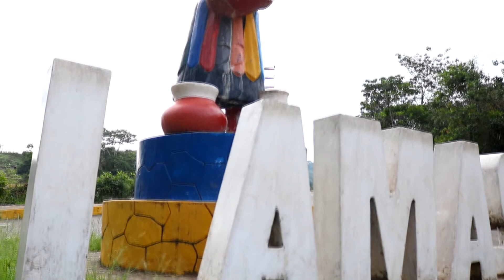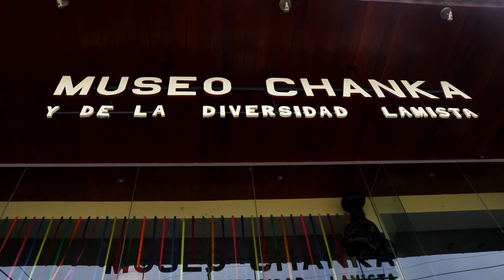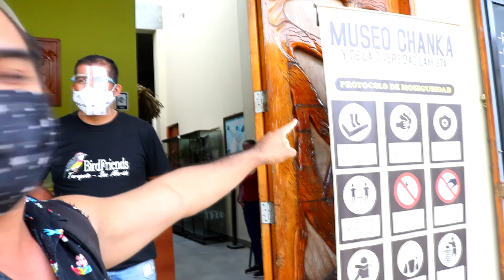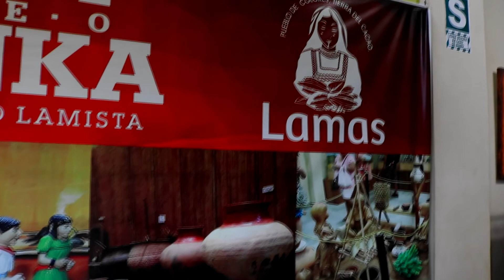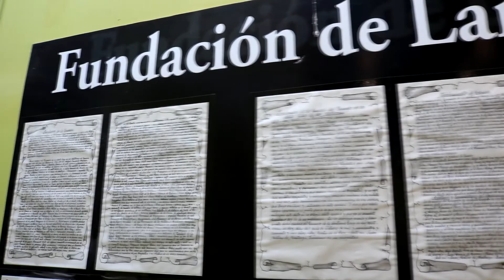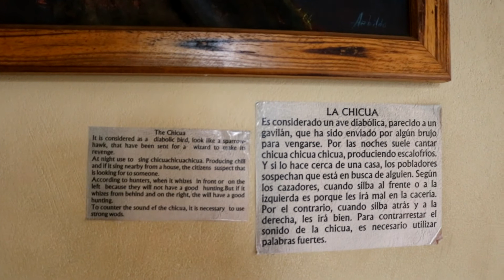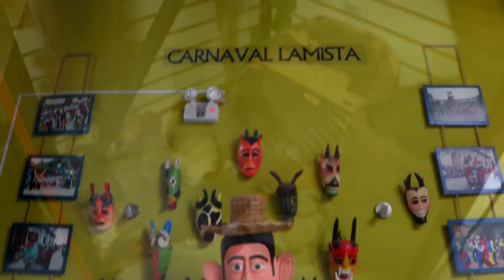LAMAS ARTESANIA - Cultura, fijas que tienes que conocer 🌳🛵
Lamas Ciudad Folclórica de la Amazonía Peruana, ubicada a tan solo 20 min de la Ciudad de Tarapoto, la cual cuenta con un clima súper agradable y que conserva una cultura aún presente en los aspectos tan vivos, por la cuál Lamas es considerada la Ciudad de tradiciones y verdadera belleza.